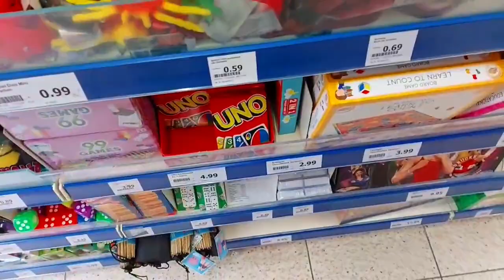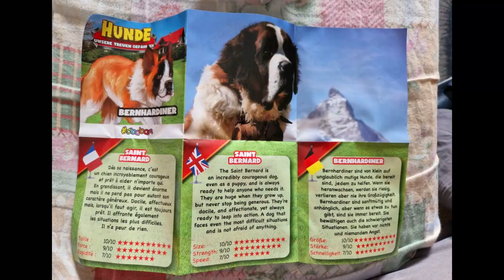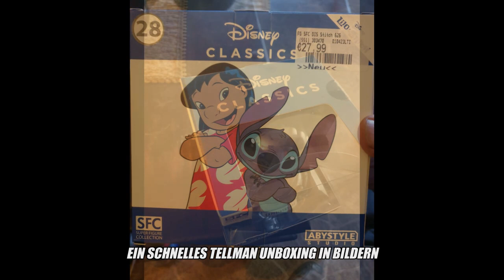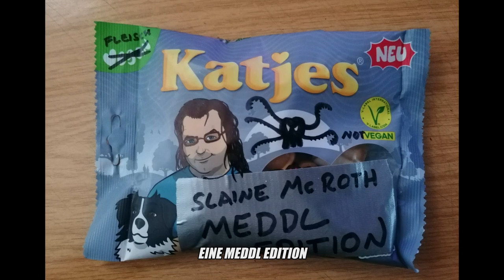Rupi & Friends und der alltägliche Wahnsinn 012 - Figuren, Fast Food, Unboxing, Frösche & Meddl :D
Vielen lieben Dank an alle die hier wieder mit dabei sind :)

div. Bilder und/oder Video-Clips:
pixabay, Pexels